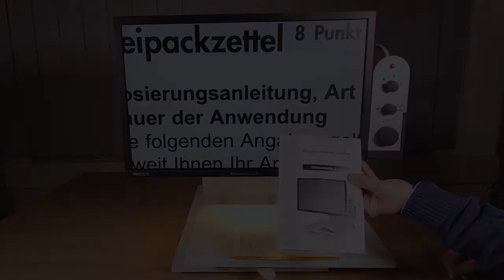Kurzanleitung für Bildschirmlesesystem LUX Versorgungspauschale Gruppe 2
Mehr Informationen zu dem Lese-Vorlesesystem der Firma Reinecker Vision erhalten sie

Das Bildschirmlesesystem Videomatic LUX hat eine
besonders hohe Auflösung in HD (High Definition)
Qualität. Diese garantiert ein jederzeit gestochen
scharfes, kontrastreiches und flimmerfreies Monitorbild
und bringt auch kleinste Details in den richtigen
Fokus. Zudem bietet Videomatic LUX eine besonders
bequeme Lesehaltung, individuelle Einstellungsmöglichkeiten
und hat eine abnehmbare Bedieneinheit.
Ihre Vorteile auf einen Blick:*
• Vergrößerung bis ca. 120fach
• 19", 22" oder 24" TFT-Flachbildmonitor
(4:3 oder 16:10), ergonomisch verstellbar
• mindestens HD-Aufl ösung
• Komfort-Autofokus, abschaltbar
• Echtfarben/Fehlfarben:
• abnehmbare Bedieneinheit
• Zeilenlineal, Zeilenabdeckung
• Kreuztisch
• optional: Blendschutz, Untergestell